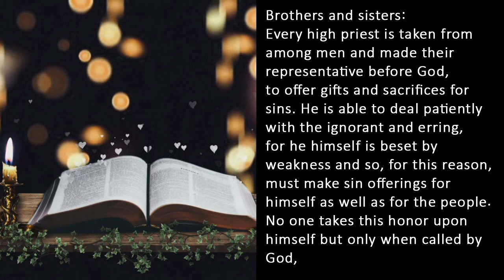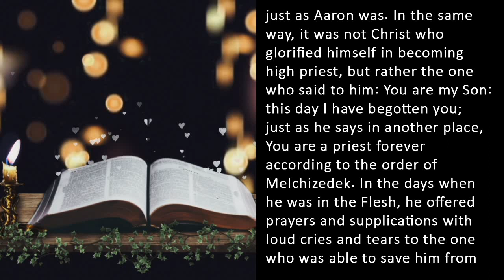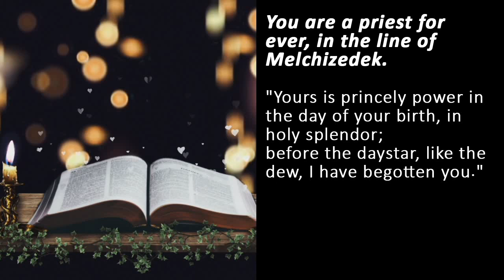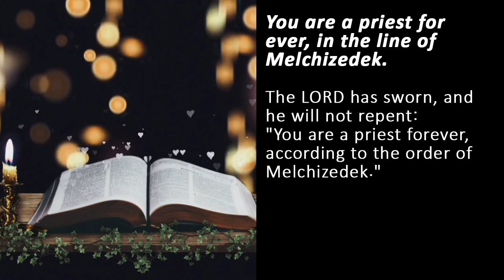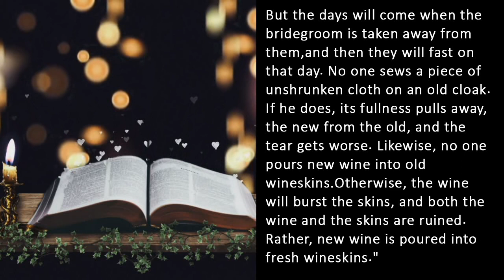Catholic Reading for Today I Monday January 16 2023 I Catholic Daily Mass Readings